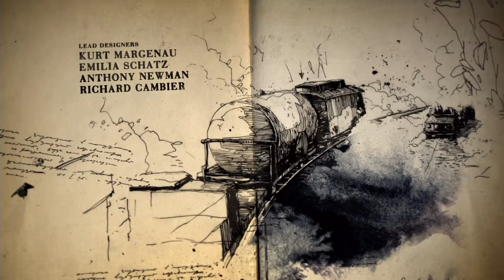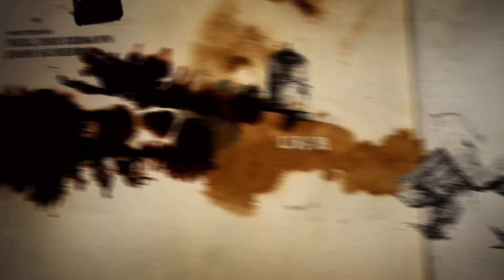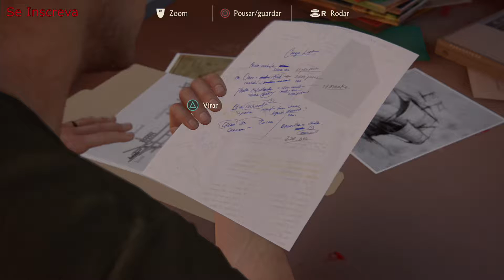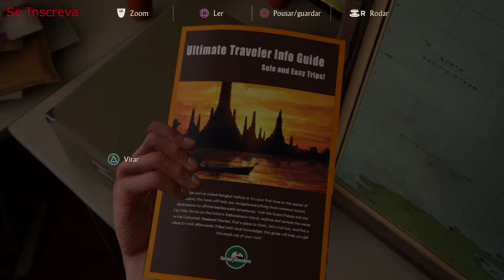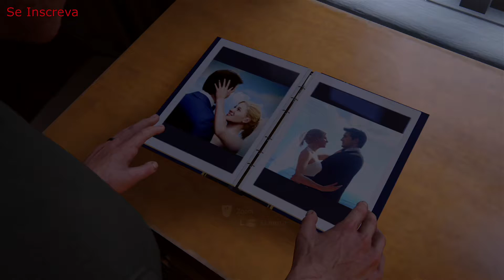Uncharted 4 PS4 - PTBR #2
Uncharted 4 no PS4. Segunda  parte da serie de videos do Uncharted 4.

 Curta o video e deixe seu comentario.

Obrigado,  Vigilant